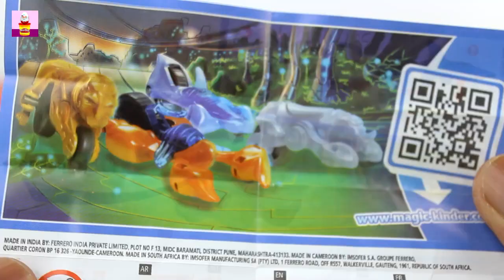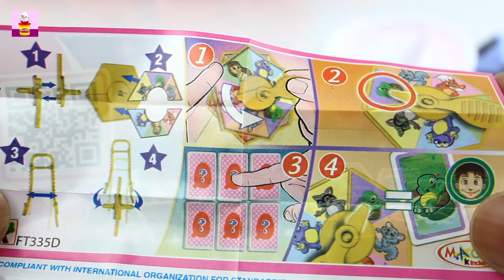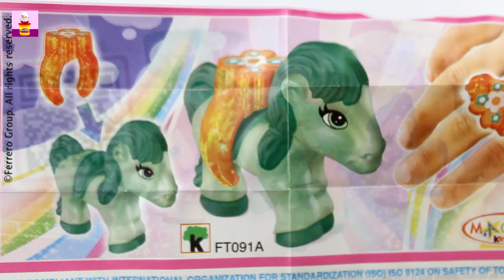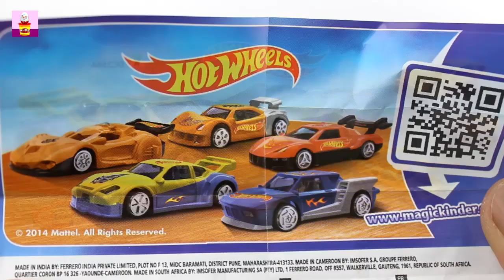Kinder Joy Surprise eggs unboxing!!!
Unboxing Kinder Joy for boys and girls Surprise Eggs

3 Kinder Joy for Girls Surprise eggs 킨더 기쁨 소년 깜짝 계란Kinder Alegría para los huevos muchachos Sorpresa

Kinder Joy for Boys Surprise eggs 킨더 기쁨 소년 깜짝 계란Kinder Alegría para los huevos muchachos Sorpresa